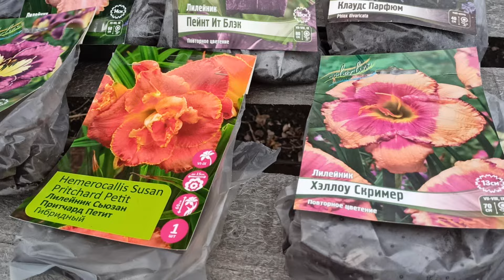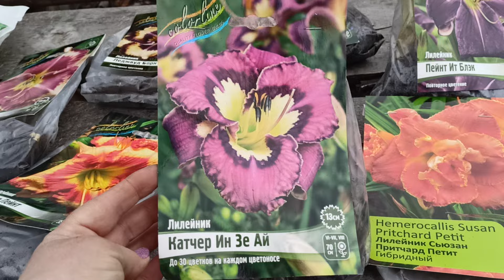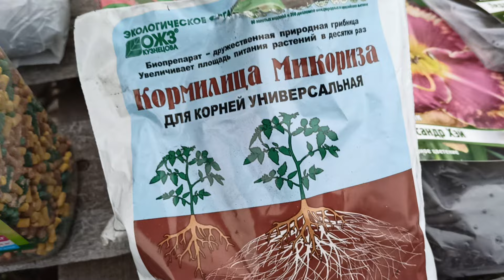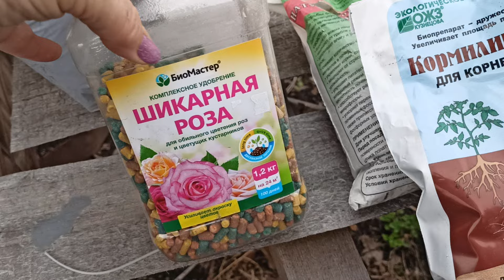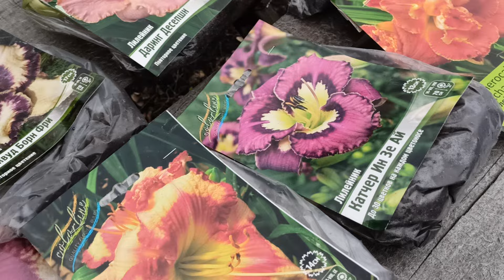Начинаю собирать коллекцию лилейников.м-н ДАЧА г.Каменск-Уральский 27.04.2024 г.